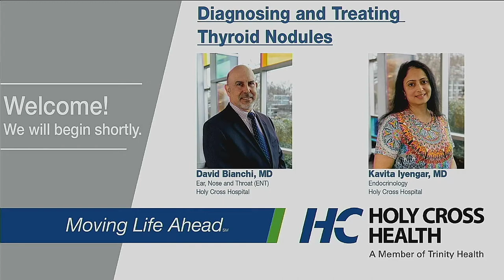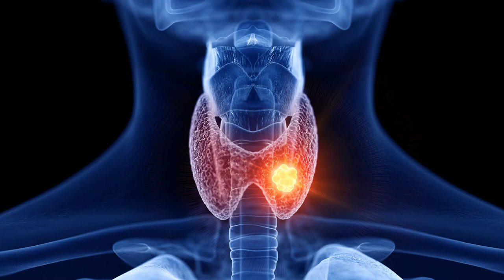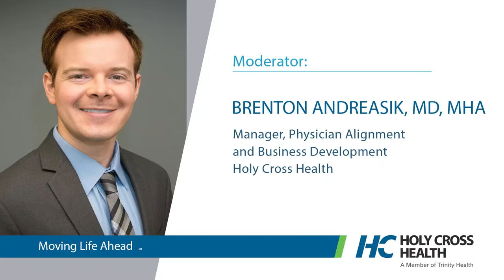Diagnosing and Treating Thyroid Nodules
Watch Dr. David Bianchi, ENT, and Dr. Kavita Iyengar, endocrinologist discuss thyroid nodule symptoms, diagnosis, and treatment options.